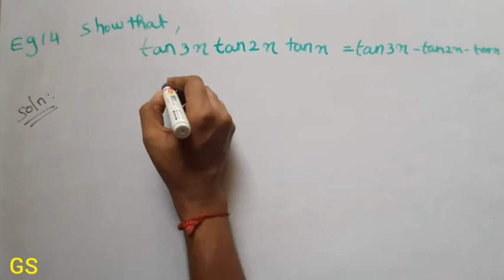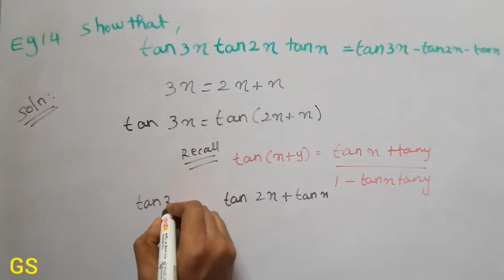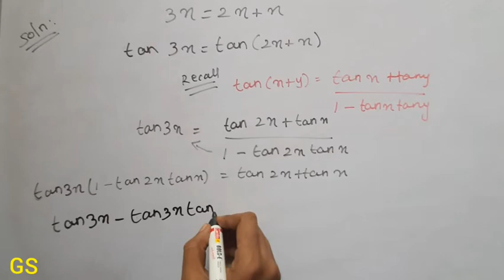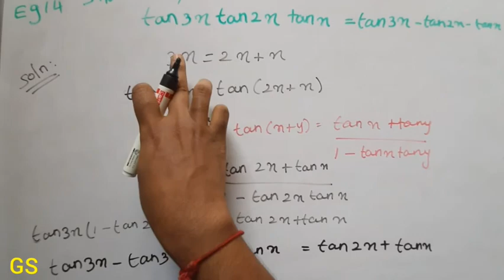Chapter 3 - Example 14 | Exercise 3.3| Trigonometric Functions | CBSE Class 11th Maths in Tamil | GS